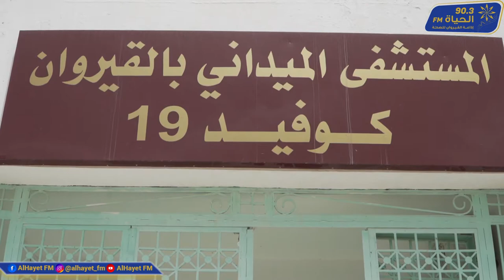قصة انسانية: الأوقات التي عاشها الاطباء مع مرضى الكوفيد في المستشفى....بين الالم والامل